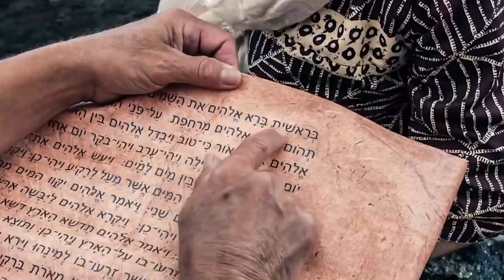"Creed en sus Profetas" miércoles 30 marzo 22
Éxodo 26 y Servicio Cristiano, capítulo 9: “El despertar”